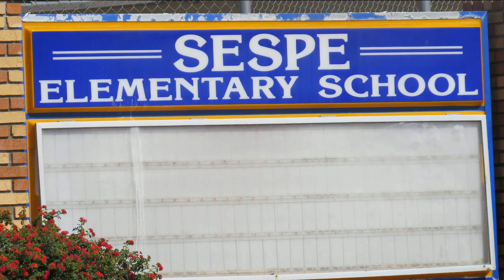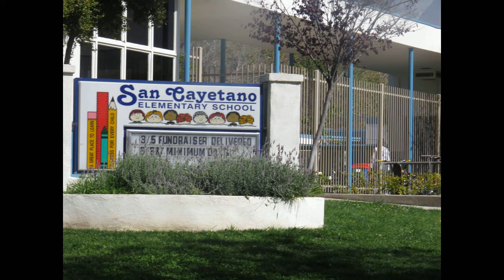Living In Fillmore near Fillmore Ca School District, The Oscar's Real Estate Team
The Oscar's Real Estate Team, Living in Fillmore, Home For Sale near Fillmore Ca School District.